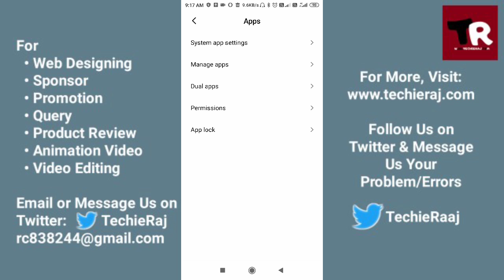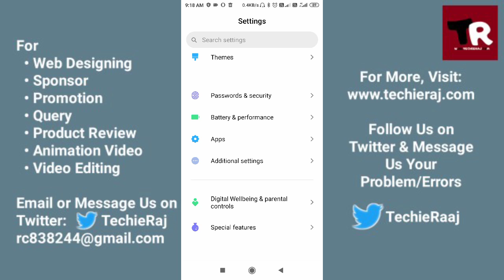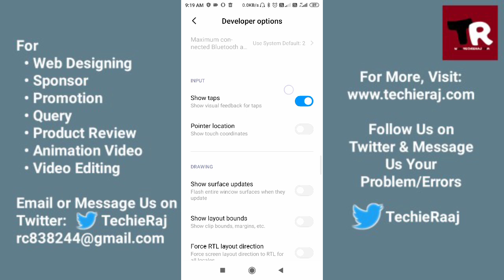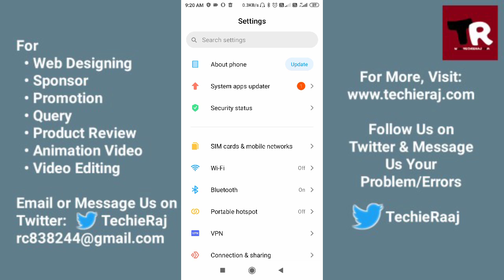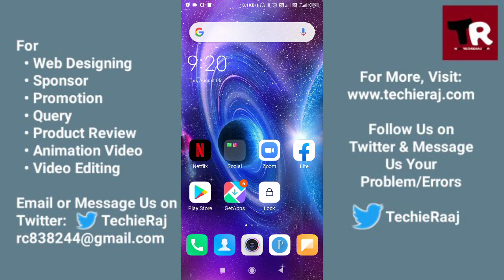Android Swipe Down Menu Not Working Problem Solved